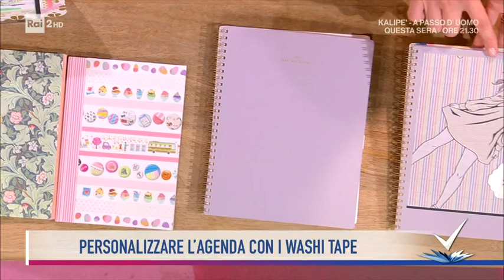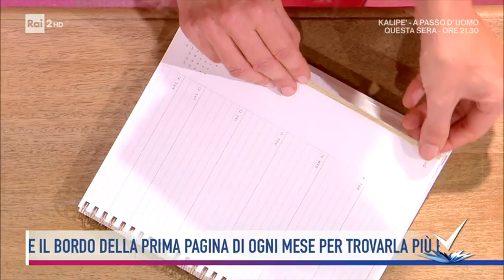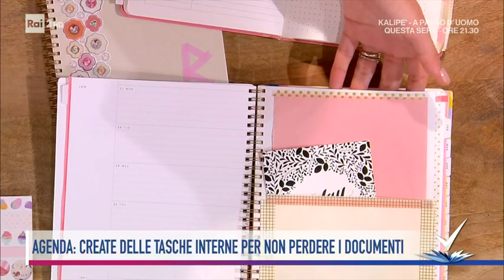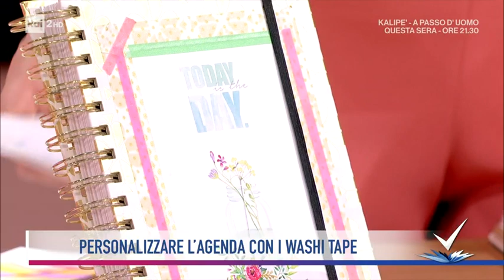Annabella Veronesi - Home decor - Detto Fatto 19/01/2022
- Debutta a Detto Fatto Anabella Veronesi, home-influencer ed esperta di home-decor, che dà consigli per rendere la casa più bella e accogliente. Oggi in particolare ci insegna come personalizzare l'agenda con i washi tape